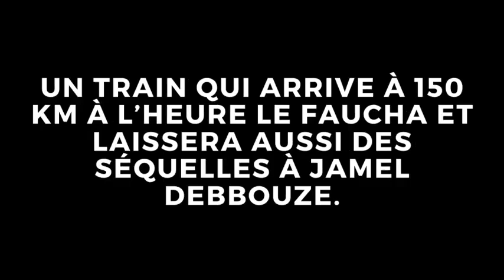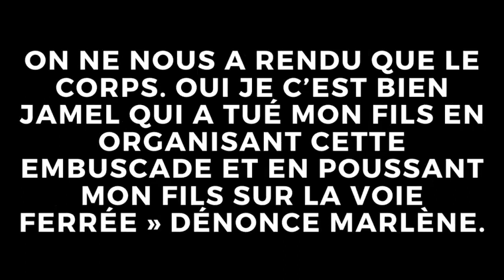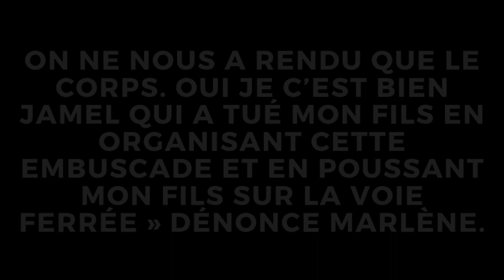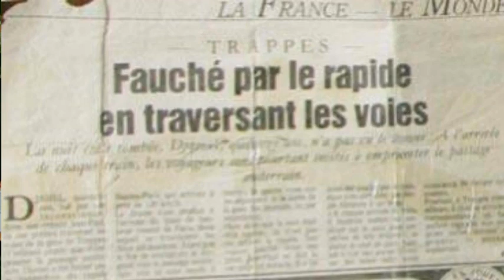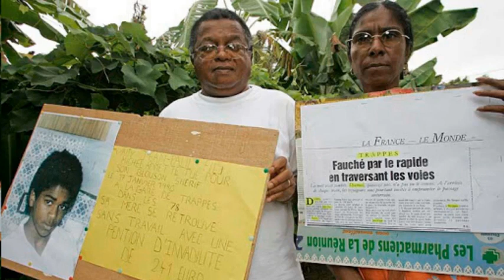LE SECRET DE JAMEL DEBBOUZE